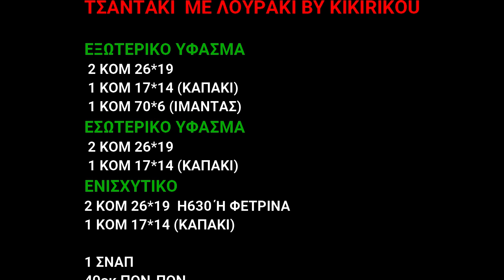ΤΣΑΝΤΑΚΙ ΜΕ ΛΟΥΡΑΚΙ BY KIKIRIKOU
ΕΛΑΤΕ ΝΑ ΦΤΙΑΞΟΥΜΕ ΕΝΑ ΤΣΑΝΤΑΚΙ ΜΕ ΛΟΥΡΑΚΙ..
ΥΛΙΚΑ
ΥΦΑΣΜΑ ΠΟΠΛΙΝΑ Ή ΛΟΝΕΤΑ
ΕΞΩΤΕΡΙΚΟ ΥΦΑΣΜΑ:
2 ΚΟΜ 26*19
1 ΚΟΜ 17*14 (ΚΑΠΑΚΙ)
1 ΚΟΜ 70*6 (ΙΜΑΝΤΑΣ)
ΕΣΩΤΕΡΙΚΟ ΥΦΑΣΜΑ :
2 ΚΟΜ 26*19
1 ΚΟΜ 17*14 (ΚΑΠΑΚΙ)
 ΕΝΙΣΧΥΤΙΚΑ
2 ΚΟΜ 26*19 Η630 Ή ΦΕΤΡΙΝΑ
1 ΚΟΜ 17*14 (ΚΑΠΑΚΙ) Η630 Ή ΦΕΤΡΙΝΑ
ΒΛΙΖΕΛΙΝΗ ΓΙΑ ΟΛΑ ΤΑ ΚΟΜΜΑΤΙΑ
40ΕΚ ΠΟΝ ΠΟΝ
1 ΣΝΑΠ